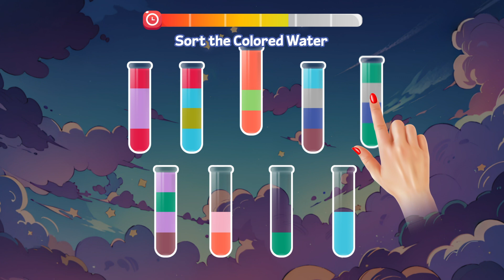231206 EN WSQ 3CTA mov22s 16x9 jh nr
Play our watercolor sorting puzzle to train your brain and challenge yourself!

– Tap a tube to pour water into another tube.
– You can only pour water on top of the same color.
– You can only pour water if there is enough space.
– You can move water of any color into an empty tube.
– Beat the level by collecting water of the same color in each tube.
– You can find "?" by moving the water on the top.
– If you get stuck, you can retry the level.

[Features]
– You can play this game with one finger.
– There is no time limit; play anytime, anywhere.
– Easy to play.
– You can customize tubes, caps, and backgrounds.
– Use items for easy wins!
– Compete with other players and get high rankings to earn extra rewards.
– Red-green colorblind mode available.